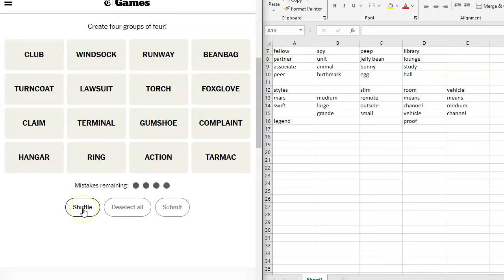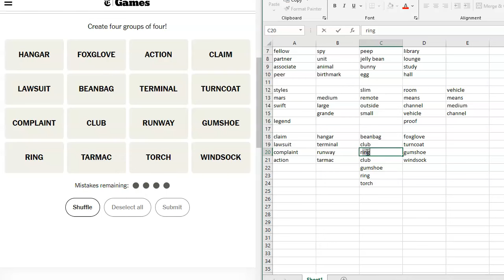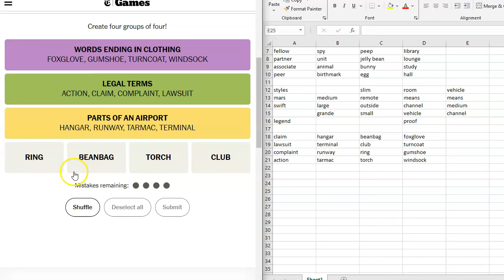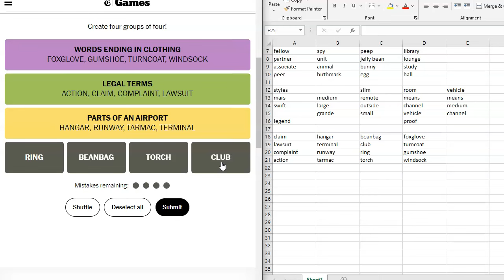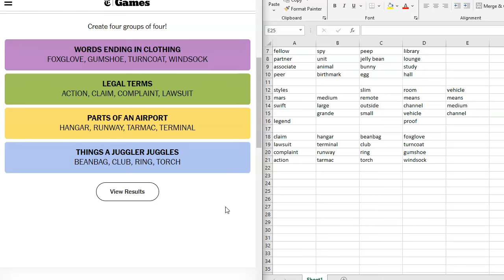Connections for March 6, 2024: A daily game of grouping words that share a common thread.